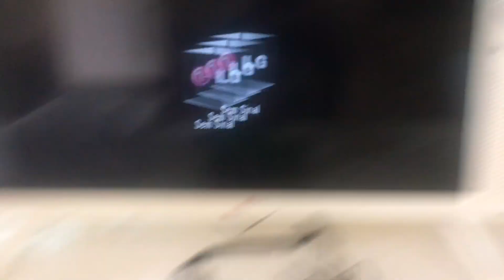Testando Nintendo 64 sabores Kiwi